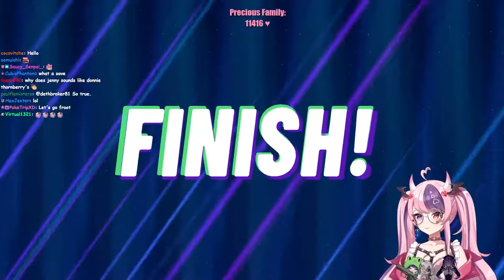Playing Nickelodeon All-Star Brawl 2 With VSHOJO Girls!